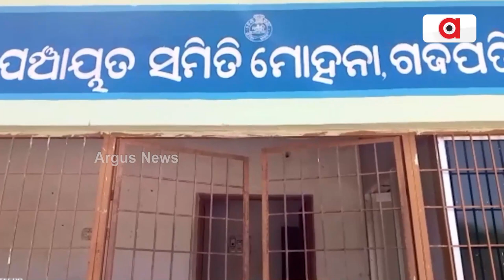Agitation In Gajapati, Basic Amenities Becoming Day Dream For Mohana People